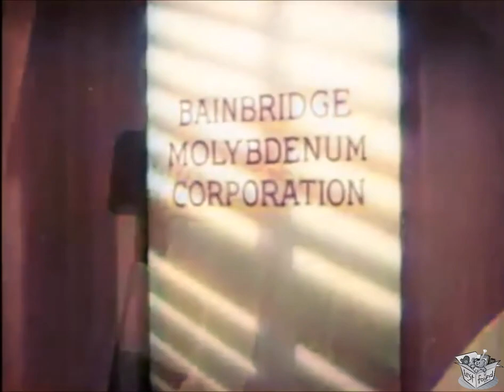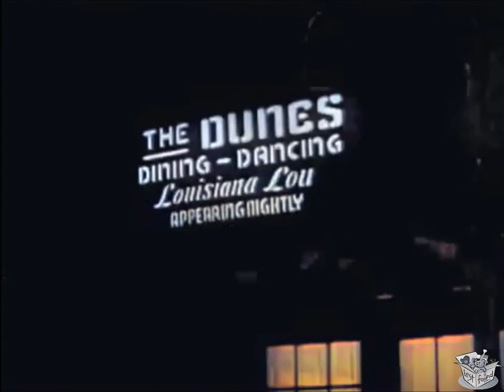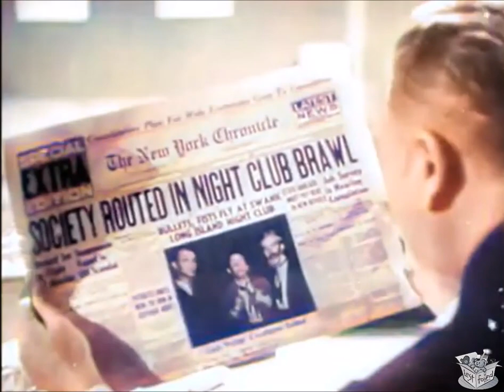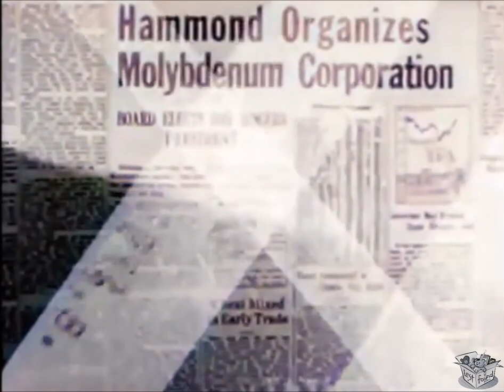WALL STREET COWBOY (1939) Roy Rogers, George 'Gabby' Hayes & Ann Baldwin | Western | COLORIZED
Wall Street Cowboy is a 1939 American Western film directed by Joseph Kane and starring Roy Rogers.

SYNOPSIS
Roy Rogers and his pals go to New York City to prevent a Wall Street conglomerate from taking their land. The land is rich in a mineral used for making steel and some greedy power brokers will stop at nothing to get it.

Wall Street stock marketeers try to swindle Roy Rogers out of his ranch, when molybdenum, a valuable mineral is discovered on the property, which the villains plan to use for their steel-mining activities. Unable to pay his mortgage thanks to a crooked financier (Ivan Miller), Roy and his friends ride east to stop the Wall Street crooks.

CAST & CREW
Roy Rogers as Roy Rogers
George 'Gabby' Hayes as Gabby
Raymond Hatton as Chuckawalla
Ann Baldwin as Peggy Hammond
Pierre Watkin as Roger Hammond
Louisiana Lou as Louisiana Lou - Singer
Craig Reynolds as Tony McGrath
Ivan Miller as William Niles
Reginald Barlow as Bainbridge
Adrian Morris as Big Joe Gillespie
Jack Roper as Gillespie Henchman
Jack Ingram as Henchman McDermott

Written by Gerald Geraghty (screenplay), Norman S. Hall (screenplay), Doris Schroeder (story)
Running time 66 minutes, 54 minutes
Country United States
Language English

NOTES
Leonard Maltin wrote, "engaging Western with two sidekicks (Hayes and Hatton) touches upon Depression-era subjects of corrupt banking institutions and foreclosures; fun to watch Roy riding in a steeplechase and singing in a nightclub (wearing a coat and tie)"; and Dennis Schwartz wrote, "this Roy Rogers film had an undeserved bad reputation. I actually found it to be one of his better B Westerns, it was at least up to par with the typical Rogers action-packed oater except that the singing cowboy only sang a few songs. It uses the present as its setting. Joseph Kane ("The Arizona Kid"/"Jesse James at Bay"/"Frontier Pony Express") directs in his usual credible fashion and it's ably written by Gerald Geraghty and Norman S. Hall."